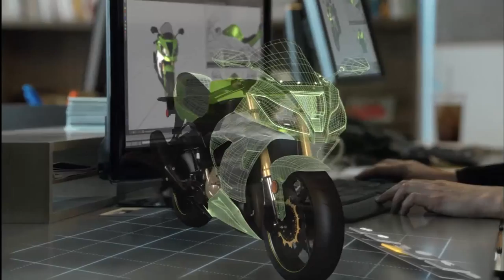HoloLens Holographic HMD with Xbox One Support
Microsoft HoloLens puts you at the center of a world that blends holograms with reality. With the ability to design and shape holograms, you’ll have a new medium to express your creativity, a more efficient way to teach and learn, and a more effective way to visualize your work and share ideas. Your digital content and creations will be more relevant when they come to life in the world around you.